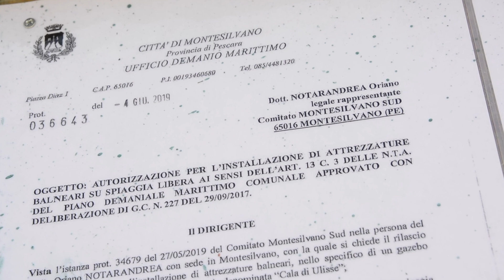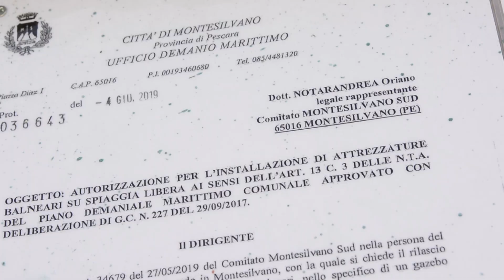Le Dune Montesilvano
Questo video riguarda Le Dune  Montesilvano